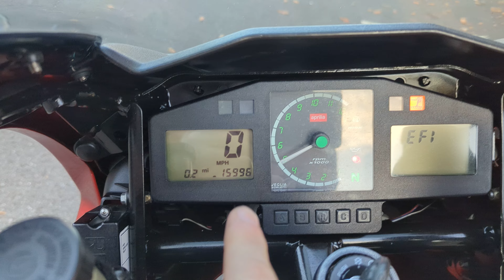2001 APRILIA SL1000 FALCO AT READING HARLEY DAVIDSON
Just arrived at Reading Harley Davidson is this Aprilia SL1000 Falco with Pipe worx slip on exhausts, R&G crash protectors and an up graded rear shock

These bikes are getting few and far between and do not come around too often so come grab a great bike at an amazing price

The Aprilia SL1000 Falco's frame was an all-new double twin spar designed to show off the engine. With geometry bordering on the sporting it allows the Aprilia SL1000 Falco to change direction quickly while maintaining stability. Where the RSV is tall and uncompromising, the Falco has a lower seat and less extreme foot peg positions. The result is that you sit 'in' the Falco, rather than 'on' it, which makes for better cornering with confidence.

The Aprilia SL1000 Falco uses a detuned version of the 60° V-twin engine from the Mille sportster. Less powerful it may be, but the Aprilia SL1000 Falco will still reach 155mph and wheelie when the throttle's wrenched in anger. Broader power comes from a twin silencer exhaust and remapped fuel injection, which crops the peak power slightly but bolsters bottom and mid-range.

Angular styling and fairing give the Aprilia SL1000 Falco a unique look while providing adequate weather protection and pillion accommodation. Large grab handles mean an easy time for passengers. Other components shared with the Aprilia Falco's more sporting sibling are the brakes, and they are just as sensitive and powerful as on the out-and-out sportster. In all, far posher than its sober looks suggest.

Do not Delay! Buy with complete confidence knowing this bike will be fully checked with a 120 point check, come with 3 months warranty and free 3 months Roadside assist. Additional warranties are available, please ask the sales team for details.
We are a part of the Lind Group and carry the largest selection of used H-Ds in the UK. We offer Nationwide Delivery, PX Welcome. Finance Plans Also available.